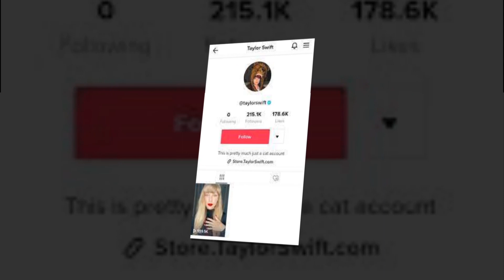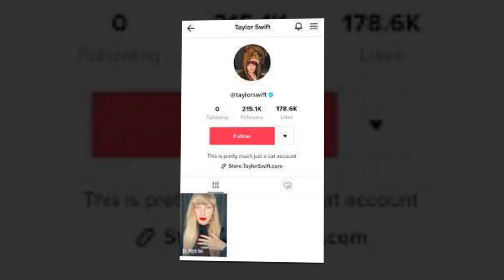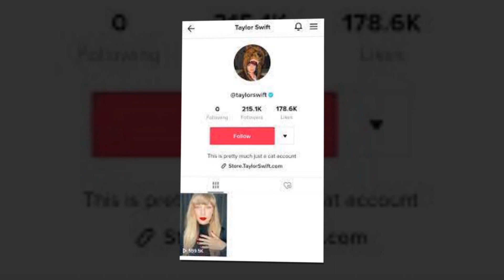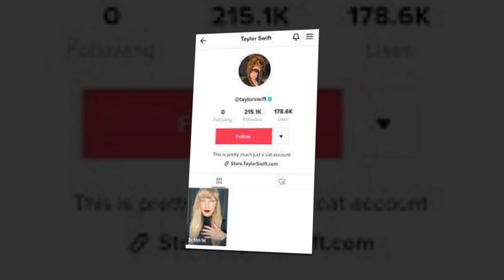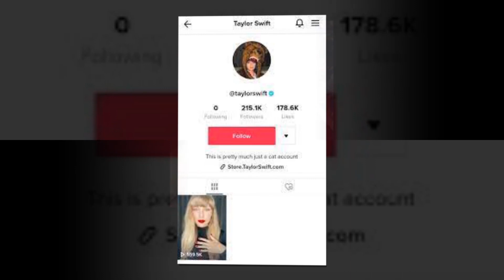The Taylor Swift deepfake debacle was frustratingly preventable